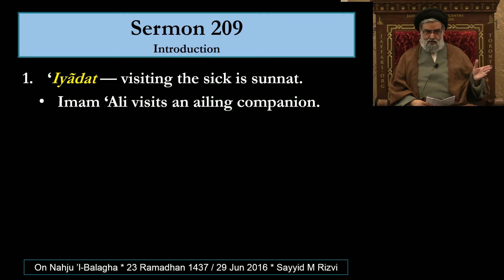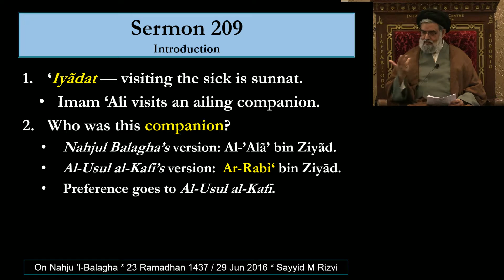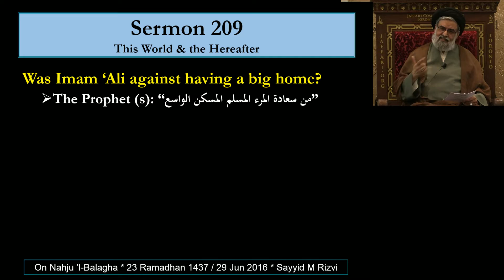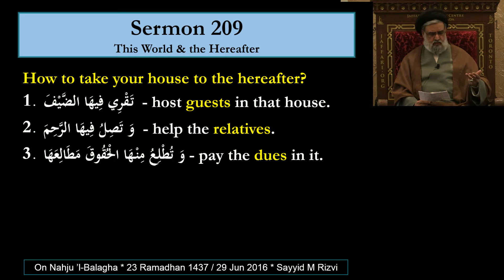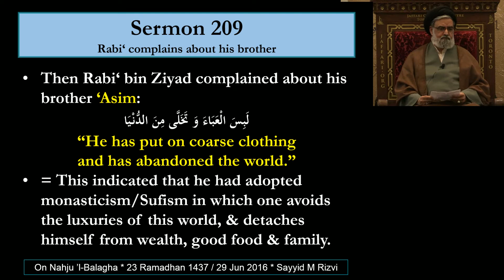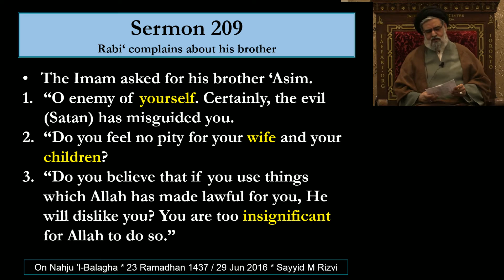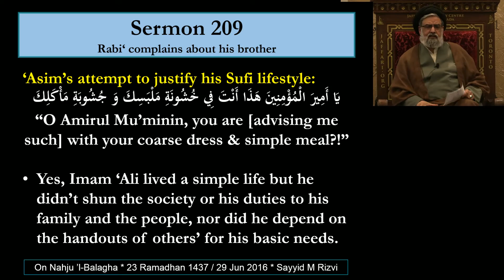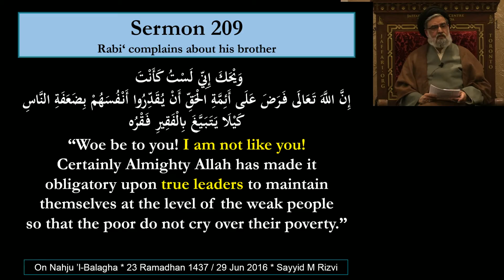5. Using Material Blessings; Do we Shun this World? - Maulana Syed Muhammad Rizvi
- Sermon 209 from  Nahjul Balaghah
- Theme of our relationship to this world
- How does a Muslim interact with the material objects of this world
- Narrating the story of Imam Ali visiting someone with a large home
- He asked them what they will do with a large home in this world, and how they need it in the next world
- He described how Muslims should use the blessings of this world in moderation
- He described how we should act if we want to take our 'house' with us in the hereafter
- Imam Ali addresses the wrong ways of people who entirely shun this world and all it has to offer
- When the Imam was asked how come he lives a modest lifestyle contrary to his advice, he said he is an Imam, and must be able to relate to the most poor people within society

"Do you think by shunning the blessings of this world, given to us by God, you are doing a favor to Allah? God says it's halal but you decide you don't want it? Are you higher than God, thinking having a home, spouse, children, and good food are to be avoided? You are too insignificant to God to do this."